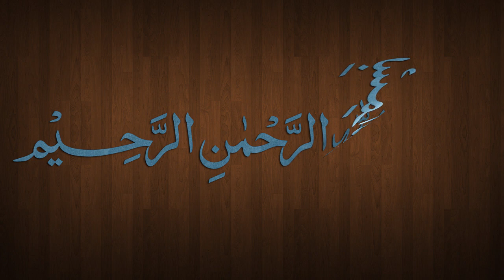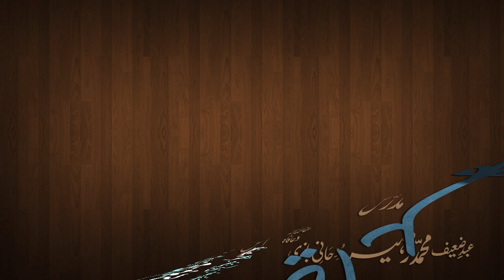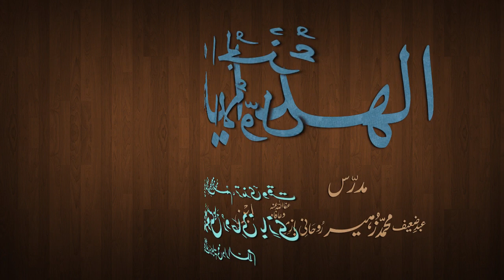Hidaya Juz 1 Dars - 42 - page - 084 - by Maulana Muhammad Zuhair Albazi - 06/12/2012